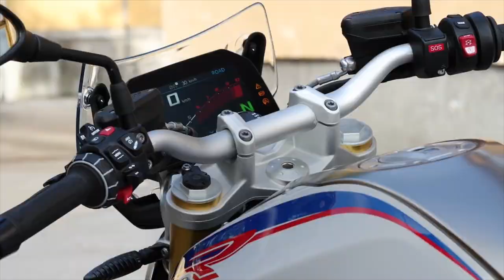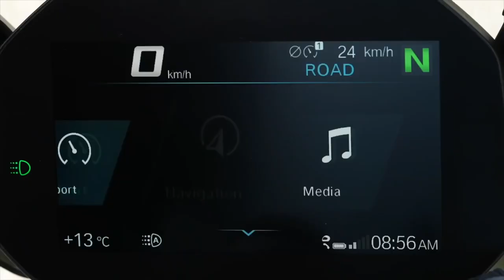bmw motrrad 에서 아픈손가락이 있다면 아마도 그것은 우주명차라 불리는 GS의 형제 r1250r 이지 않을까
과연 bmw motorrad 에서 비인기차종은 r시리즈 일까 라는 생각을 했습니다.
물론 다른 의미에서 해석한다면 오히려 너무 잘된 R엔진 형제들때문에 그렇게 보이기도 하겟죠
그래서 이번에 r1250r 을 만나게 되어
바이크를 살펴보고 둘러볼 수 있는 시간이 되었습니다.
중고가격 부분이라던지 타 기종대비 경쟁력 등 여러분들이 판단하는데
약간의 도움이 되었으면 좋겠습니다
주행감이라던지 이런것들 많이 궁금하시겠지만 ^^;;;
그런것은 너무도 주관적인 내용이라 의미가 없기도 하고 여러가지 사안도 있고하니,

유리나무가 할 수 있는 리뷰는 이렇게 보여드립니다

bmw 모토라드 r1250r 입니다